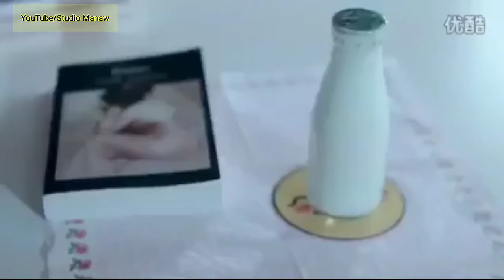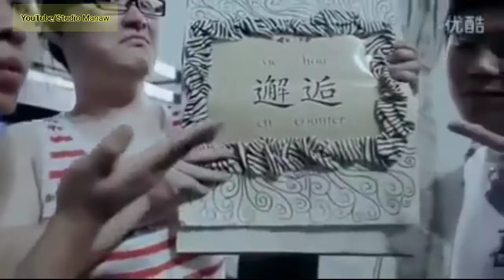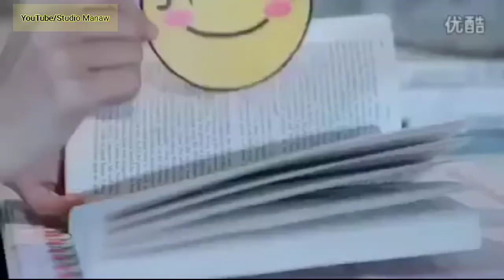Hingdaba Yadraba Punshi Khongchatsida💖💖||Manipuri new song2020😇😇||Nirendra Singha.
singer : Pushparani & Amarjit Lourembam.

Manipuri song

Manipuri song

Manipuri song

Manipuri song

Manipuri new song Pushparani and Amarjit Lourembam

and